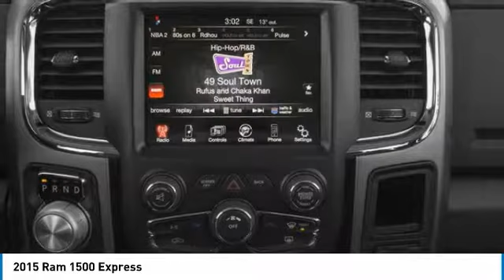2015 Ram 1500 Bradenton FL 4244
2015 Ram 1500 Express

SRQ Auto
2116 9th St W

This Ram 1500 has a strong Regular Unleaded V-8 5.7 L/345 engine powering this Automatic transmission. Green Car Journal 2015 Green Truck of the Year. Dealer Certified Pre-Owned. SIRIUSXM SATELLITE RADIO -inc: For More Info, Call , No Satellite Coverage w/AK/HI, 1-Yr SiriusXM Radio Service, PARKVIEW REAR BACK-UP CAMERA -inc: Rear View Auto Dim Mirror w/Display, ENGINE: 5.7L V8 HEMI MDS VVT.*This Ram 1500 Features the Following Options *QUICK ORDER PACKAGE 25C EXPRESS -inc: Engine: 5.7L V8 HEMI MDS VVT, Transmission: 6-Speed Automatic 65RFE, Fog Lamps, Dual Rear Exhaust w/Bright Tips, Ram 1500 Express, Body Color Grille, Body Color Rear Bumper w/Step Pads, Front & Rear Floor Mats, Full Size Temporary Use Spare Tire, Body Color Front Fascia, GVWR: 6,900 lbs, Locking Lug Nuts , Power Rear Windows, Power Door Locks, HD Shock Absorbers, Cruise Control w/Steering Wheel Controls, WHEELS: 20 X 9 ALUMINUM CHROME CLAD -inc: Tires: P275/60R20 OWL AS, Full Size Temporary Use Spare Tire, Locking Lug Nuts, TRANSMISSION: 6-SPEED AUTOMATIC 65RFE, TIRES: P275/60R20 OWL AS -inc: Full Size Temporary Use Spare Tire, REMOTE KEYLESS ENTRY W/ALL-SECURE, RADIO: UCONNECT 5.0 AM/FM/BT -inc: 5.0 Touchscreen Display, Overhead Console, GPS Antenna Input, Rear View Mirror w/Microphone, Temperature & Compass Gauge, Integrated Voice Command w/Bluetooth, Charge Only Remote USB Port.*The Votes are Counted *Green Car Journal 2015 Green Truck of the Year. KBB.com 15 Best Family Cars.*The Experts' Verdict...*As reported by The Manufacturer Summary: Function has never had a more impressive form. The exterior of the Ram 1500 is re-engineered to look and perform better. With active aerodynamics and an upgraded front fascia, it's both beautiful and powerful. Available RamBox Cargo Management System offers lockable, lighted, drainable storage - perfect for storing tools, gear, and beverages. With new fabrics and leather trim choices for seats the interior of the Ram 1500 feels as good as it looks. From the displays to the stitching, it's the most sophisticated Ram Truck experience yet. The 7-inch premium customizable screen lets you know what's going on inside, outside, and under the hood. With the Uconnect Access System, your truck can do double duty as a mobile office or entertainment center. The available 8.4-inch touchscreen offers available features like interior climate control and 3-D terrain maps. Bluetooth wireless connectivity, voice command, and steering wheel-mounted buttons mean you're always in complete control. Whether it's the legendary power of a 5.7L HEMI V8, the potent and efficient 3.6L Pentastar V6 with Best-in-Class fuel economy, or the 3.0L EcoDiesel V6 with exceptional torque and best fuel economy of any full-size pickup, there is an engine configuration right for you. Ram 1500 is the only light-duty truck in the U.S. with an available eight-speed transmission offering superior acceleration in low gears. Pair that with a 4-corner air suspension that keeps heavy loads level and you'll keep your payload on the right road. Dynamic front crumple zones and side-impact door beams help absorb impact forces from every angle. Ram 1500 side occupant protection system includes side-curtain airbags and side-impact door beams.*Stop By Today *Test drive this must-see, must-drive, must-own beauty today at SRQ Auto LLC, 2116 9th St West, Bradenton, FL 34205.